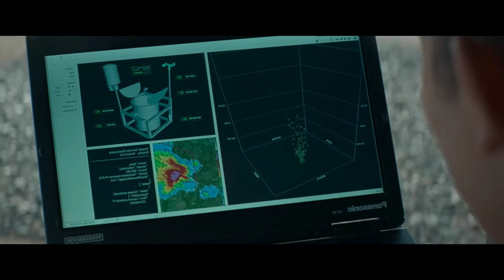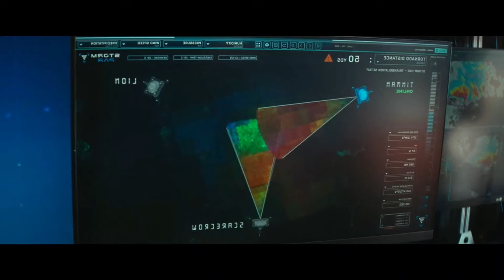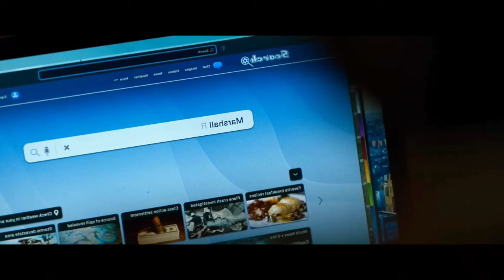ஊரையே புரட்டி போடும் சூறாவளி புயல் | Hollywood movie story & review in Tamil voice over | TVC